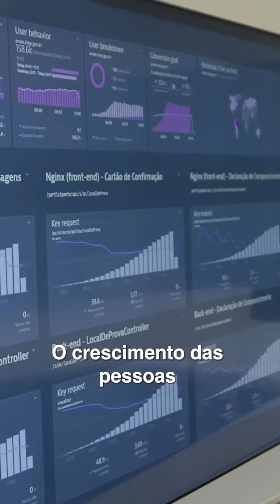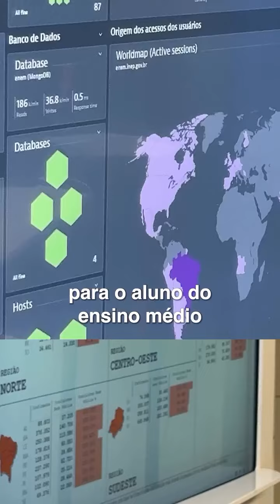PRESIDENTE LULA: ENEM + PÉ DE MEIA = COMPROMISSO COM O FUTURO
Neste domingo (3), quase 4,4 milhões de inscritos no Enem deram um novo passo rumo ao futuro. Foi registrado um aumento de 27% nas inscrições, comparadas a 2022, e muito disso é fruto de políticas do Governo Federal, como o Pé-de-Meia. “A juventude está assumindo o compromisso com o seu futuro, e com o futuro do país”, afirmou o Presidente @LulaOficial, em visita à Sala de Monitoramento. Confira!

🎥 Audiovisual/PR